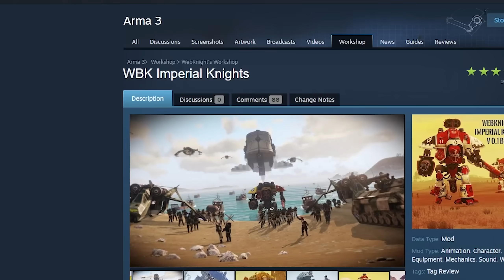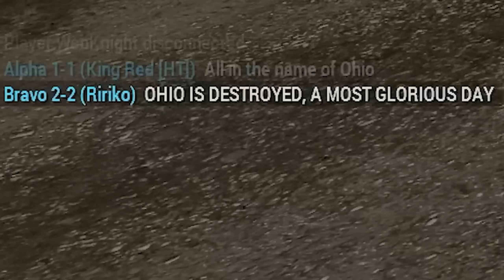FEAR NOT THE IMPERIAL KNIGHT | Arma 3 Warhammer 40K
The feudal regiment of the House Terryn fullfill their oath to mankind and embark on a planetside crusade against the forces of chaos using swords, lasguns, and divine war machina. Watch as the soldiers of Ignis are punted into space by 40 foot tall robots as they desperately try to pay back their debts for fielding their own blessed mechs.

Main Mods Used:
Webknight's Imperial Knights
TIOW
Grimdark Armory
Imperial Conquest
Age of Darkness
Armory of House Terryn
IMS: Warhammer

Map used:
Fapovo